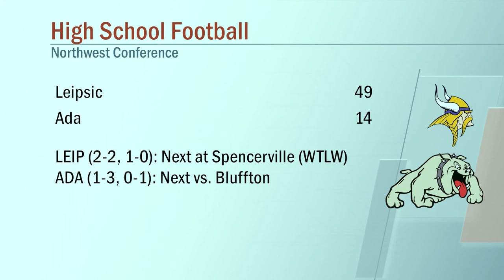Leipsic vs Ada Football 9/10/2021